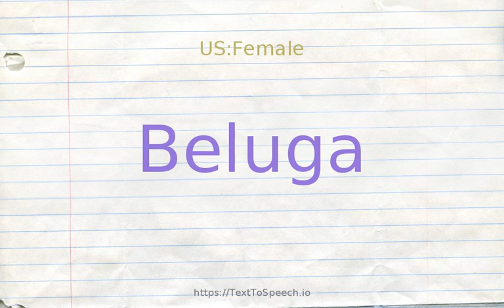How to pronounce beluga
Beluga definitions:
    (n): small northern whale that is white when adult
    (n): valuable source of caviar and isinglass; found in Black and Caspian seas